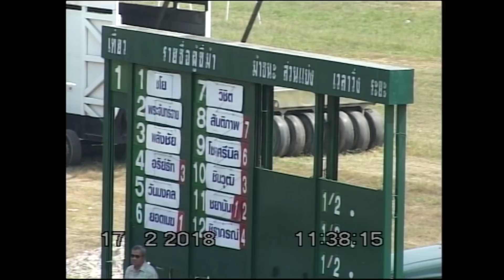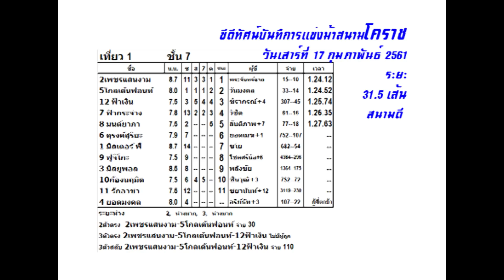ม้าแข่งสนามโคราช 17 ก.พ. 61 เที่ยว 1 ม้าไทยศชั้น 7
ผลการแข่งม้าเมื่อวันเสาร์ที่ 17 กุมภาพันธ์ 2561
ขอขอบคุณนายสนามฯ พันเอกถกล มักการุณ

เสื้อกีฬาหมีคูล พร้อมโลโก้
ราคาพิเศษ สินค้ามีจำนวนจำกัด
สั่งสินค้าผ่านเว็บ LAZADA ได้แล้ววันนี้